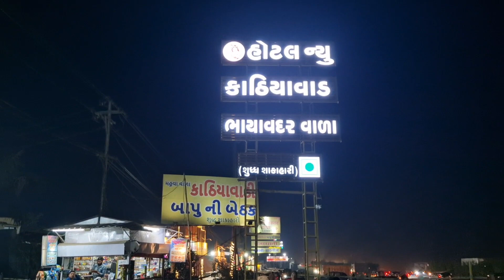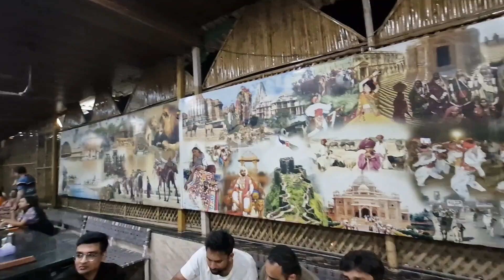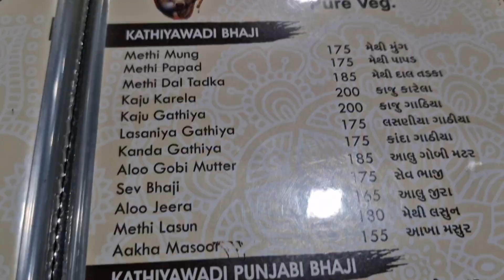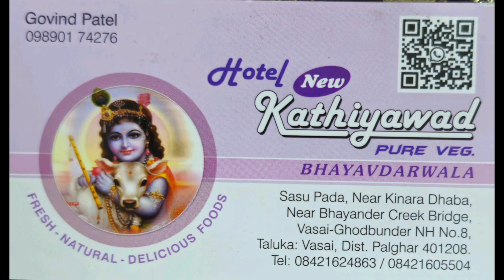Ham chale kathiyawadi dhaba pe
vibrant gannu